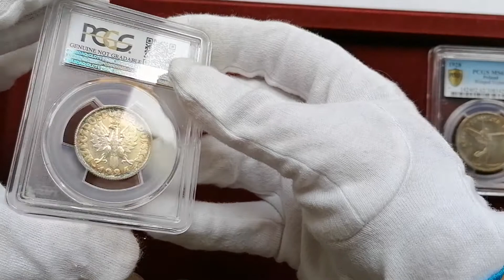27 lipca 2020